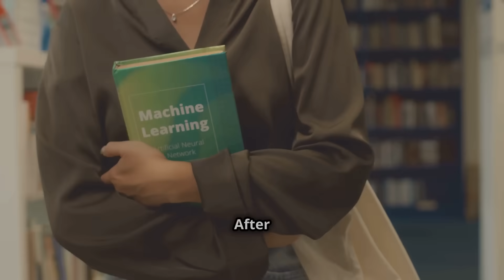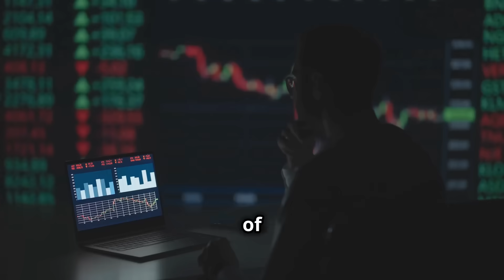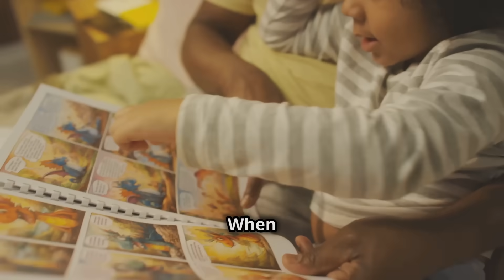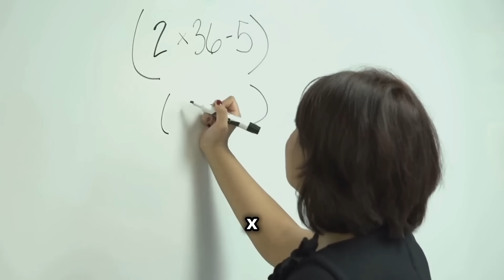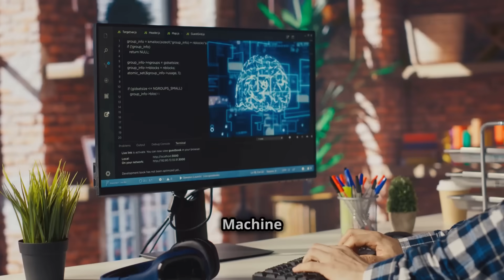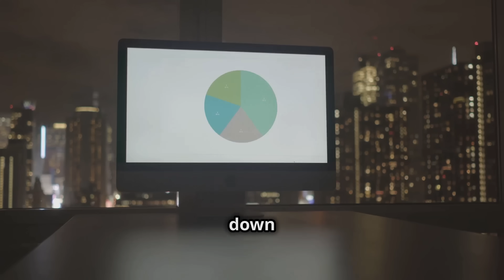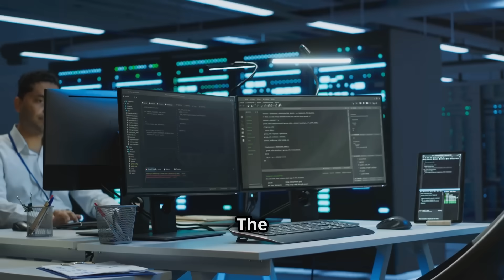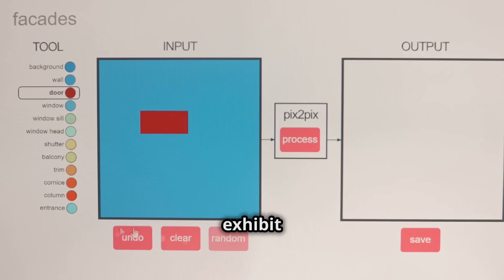How Machines Learn : An intuitive discussion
This video speaks about the amazing concept of how machines are made to learn and a subtle difference between humans learning nuances and machines way of learning using mathematical foundations..

ML technology is advancing and surfacing in solving  complex usecases, which are overwhelming for humans.